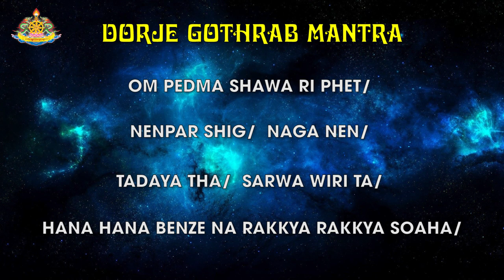[HƯỚNG DẪN TỤNG CHÂN NGÔN] Đức Thượng sư Kim Cương Bảo Giáp DORJE GOTHRAB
Đức Thượng sư Kim Cương Bảo Giáp Dorje Gothrab là Bản tôn bảo hộ với năng lực vô cùng mạnh mẽ trong Phật Giáo Kim Cương Thừa và đặc biệt quan trọng trong truyền thống Cổ Mật.

Ngài có sức mạnh tiêu trừ hết thảy  các chướng ngại và bệnh tật và nạn dịch
Chân ngôn của Ngài:
OM PEDMA SHAWA RI PHET / NENPAR SHIG / NAGA NEN / TADAYA THA / SARWA WIRI TA / HANA HANA BENZE NA RAKKYA RAKKYA SOAHA/.